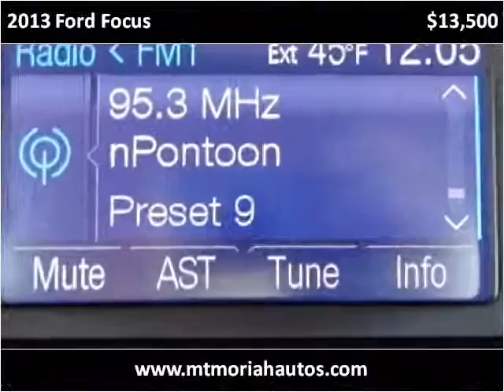2013 Ford Focus Used Cars Memphis TN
This 2013 Ford Focus is available from Mt. Moriah Auto Sales.